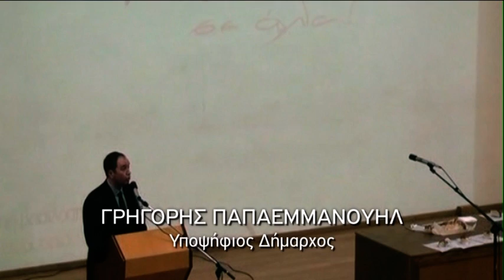Ενωμένοι για μια καλύτερη "Κοινωνία Δραμινών"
Το βίντεο που παίχτηκε στη Γενική Συνέλευση της Δημοτικής Παράταξης "Νέα Εποχή - Νέα Δράμα" στις 14/10/2012, στο Δημοτικό Ωδείο Δράμας.